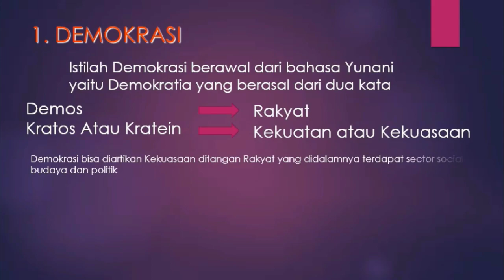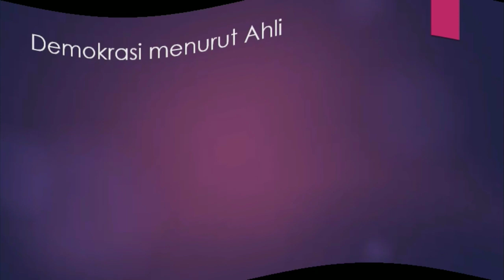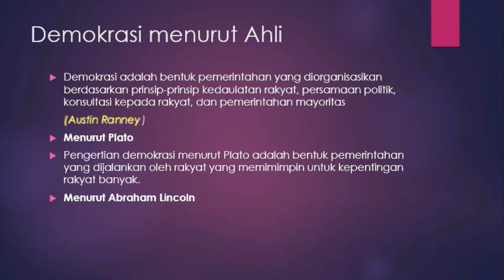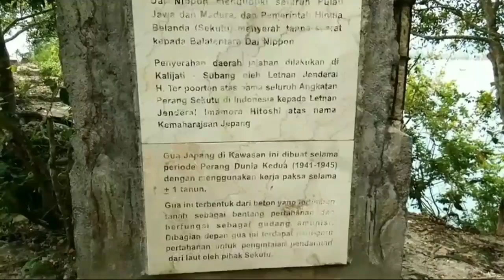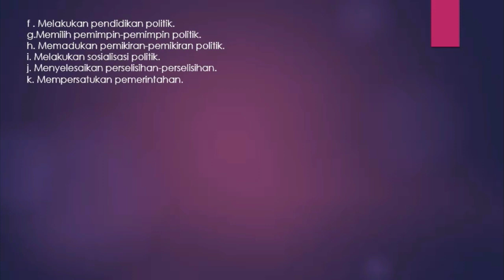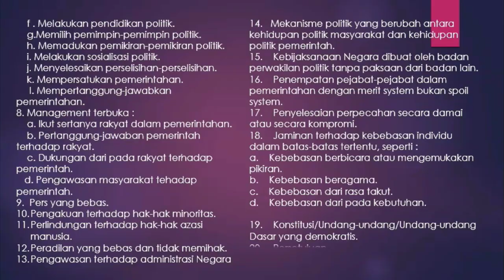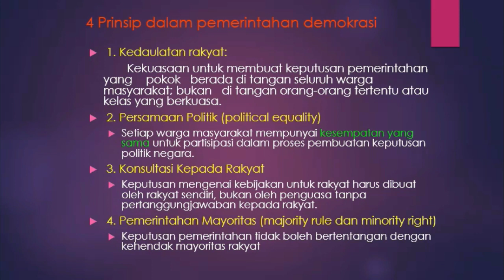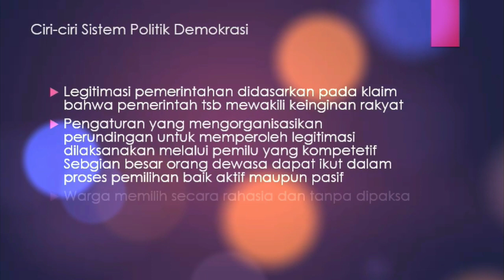Sistem Politik Indonesia (Jenis atau Macam Sistem Politik) Bagian I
Sistem Politik Indonesia dengan materi Jenis atau macam Sistem Politik, silahkan dipelajari mudah mudahan bermanfaat terima kasih